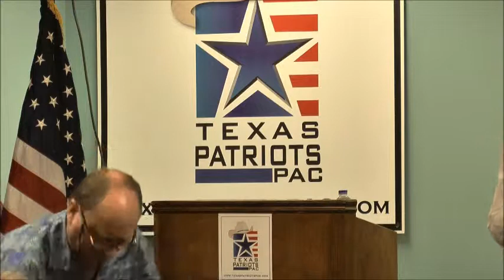Glenn Hegar - Republican Nominee for Texas Comptroller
State Sen. Glenn Hegar, the 2014 Republican nominee for Texas Comptroller of Public Accounts, spoke at the open meeting of the Texas Patriots PAC on Tuesday, July 29, 2014.